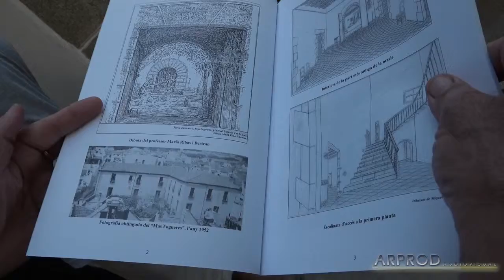Mas Fogueres del Torrent Episodi 3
En Miquel i en Jaume Brugera ens fan un recorregut visual per la finca del Mas Fogueres del Torrent, la masia que ha fet els 700 anys d´història.

En motiu dels actes dels setè centenari, la família Bruguera va tirar endevant la publicació d´un llibre a càrrec de l´historiador Dr. Enric Subiñà, i la producció d´un vídeo realitzat per Andreu Roig i la seva productora Arprod Audiovisual.

Desde Mataró Retro anirem oferint petits fragments on els actuals propietaris de la casa ens explicant petites anècdotes de la història d´aquesta emblemàtica finca siutada en el cor de Mataró.